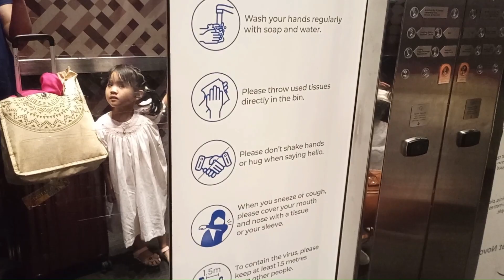Mother's Day 2023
Staycation at Novotel Manila (May 13-14, 2023)
Artist: Jackson 5